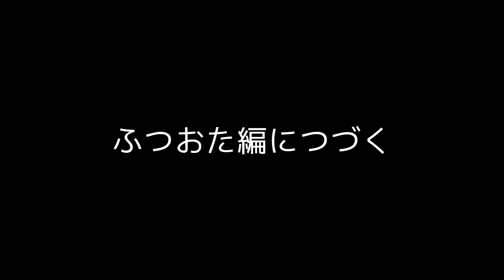アニラボトークVol.61 BTUアニメラボ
アニラボメンバーがご視聴者様のコメントやメールに答えます。よろしくお願いします。
BTUアニメラボでは、普通のおたより「ふつおた」を募集しております。
BTUのメールアドレス（ ）もしくは、Twitterでハッシュタグ btuanilab をつけてツイート、もしくは、各動画のコメント欄にふつおたと明記して投稿お願いします。
匿名希望の場合それもあわせて記載願います。

新コーナー「小林に言わせたいメスワード」「メンバーが今週注目のアニメを当てよう！！」の募集も行っております。
コーナー名明記の上、コメント、Twitter、メールでお送りください。